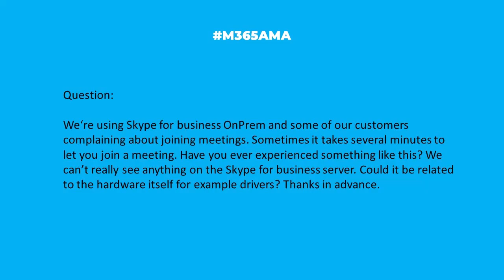M365AMA Why does Skype On-Prem take so long to join meetings?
“I wonder if someone could help me. Sometimes it takes several minutes to let you join a meeting. Have you ever experienced something like this? Could it be related to the hardware itself for example drivers? Thanks in advance."

Some relevant notes/links shared by the team:

--  There are a few online resources that basically just walk you through the troubleshooting steps to rule out issues such as bandwidth, connectivity, security or operating system updates, networking problems, or corrupted files. Any or these, or a combination of them, could impact Skype performance.